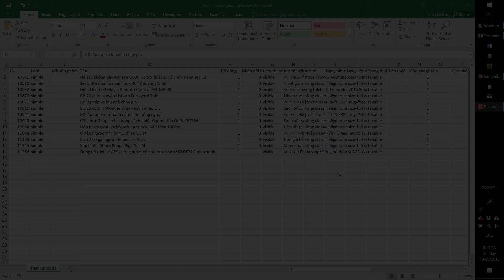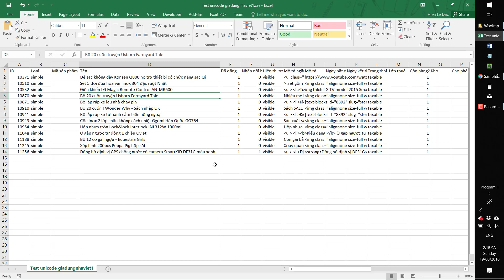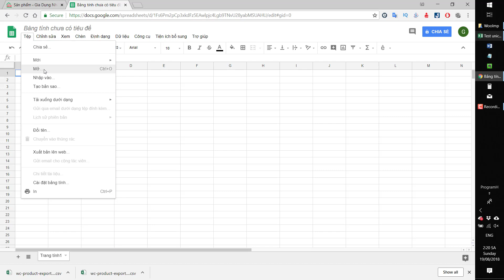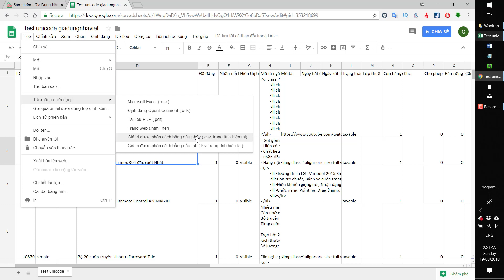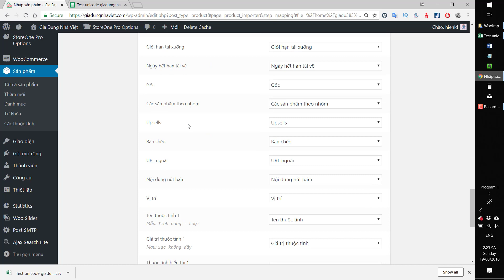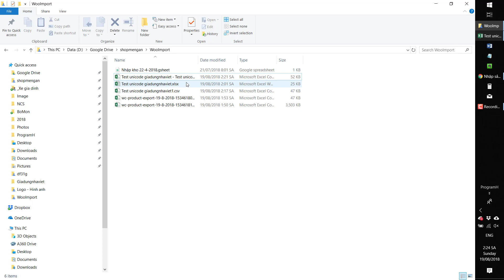Cách xuất dữ liệu từ Excel sang File CSV Unicode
Video hướng dẫn cách xuất dữ liệu từ file Excel sang định dạng CSV hỗ trợ bảng mã Unicode.